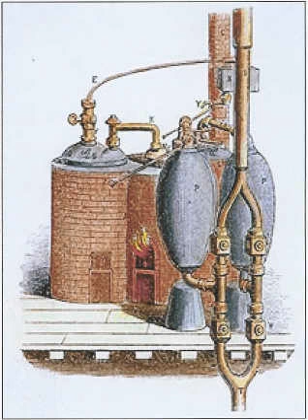History of thermodynamics | Wikipedia audio article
00:00:48 1 History
00:00:57 1.1 Contributions from antiquity
00:04:30 1.2 Transition from chemistry to thermochemistry
00:06:23 1.3 Phenomenological thermodynamics
00:06:55 1.4 Birth of thermodynamics as a science
00:12:51 1.5 Kinetic theory
00:16:10 2 Branches of thermodynamics
00:18:06 3 Entropy and the second law
00:19:09 4 Heat transfer
00:21:14 5 Absolute Zero
00:21:47 6 See also

- Socrates

SUMMARY
The history of thermodynamics is a fundamental strand in the history of physics, the history of chemistry, and the history of science in general. Owing to the relevance of thermodynamics in much of science and technology, its history is finely woven with the developments of classical mechanics, quantum mechanics, magnetism, and chemical kinetics, to more distant applied fields such as meteorology, information theory, and biology (physiology), and to technological developments such as the steam engine, internal combustion engine, cryogenics and electricity generation. The development of thermodynamics both drove and was driven by atomic theory. It also, albeit in a subtle manner, motivated new directions in probability and statistics; see, for example, the timeline of thermodynamics.